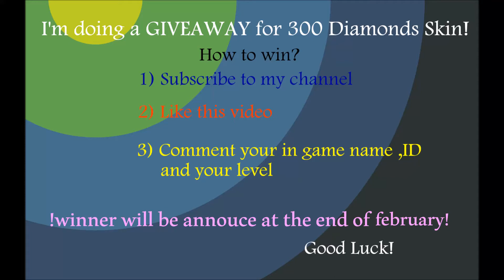Mobile Legends - NEW HERO MARTIS + HERO PRICE! ( Fighter )